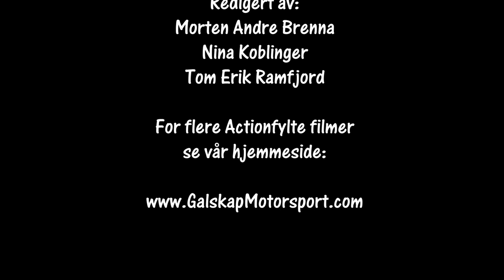Rally Aurskog Høland SS3 05.06.21